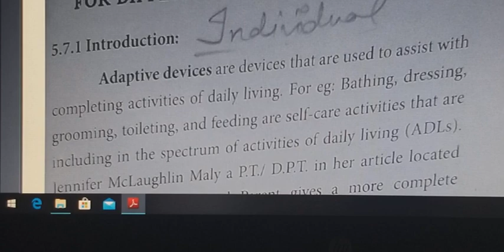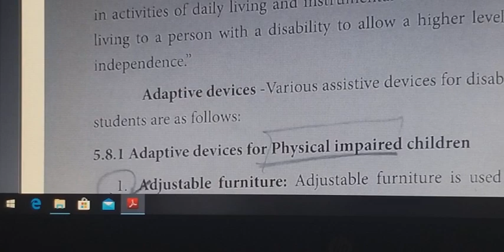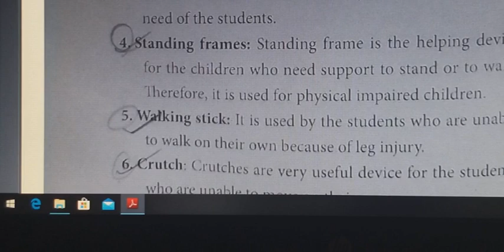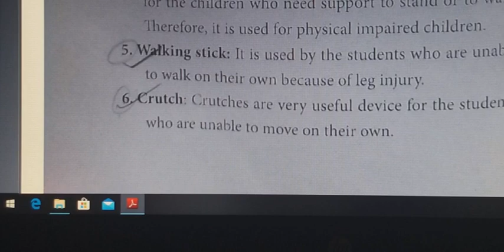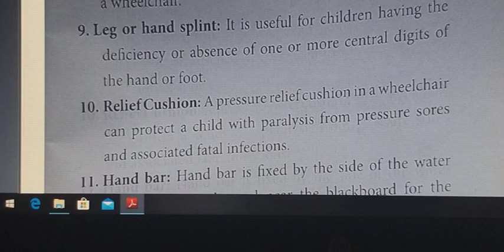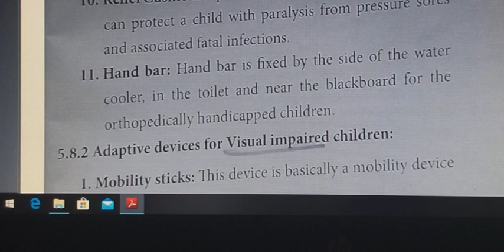Adaptive devices for physical disabilities